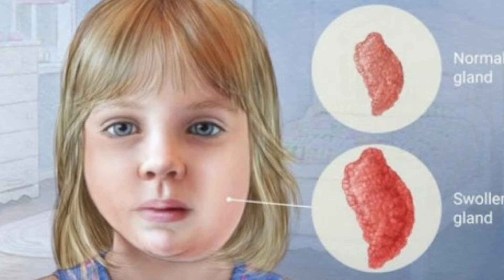PENGOBATAN PALING AMPUH PADA ANAK YANG MENDERITA GONDONGAN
Kebanyakan penderita gondongan pulih sepenuhnya dalam waktu 2 minggu.
anak yang terinfeksi gondongan tidak langsung jatuh sakit.Butuh waktu 2 hingga 4 minggu bagi mereka untuk menunjukkan tanda-tanda infeksi.
Tanda penyakit gondongan adalah pipi bengkak dan rahang bengkak dan nyeri .
Hal ini disebabkan oleh pembengkakan kelenjar ludah di bawah satu atau kedua telinga.
bagaimana Perawatan di Rumah untuk Anak yang Mengalami Gondongan
namun jangan lupa bahwa penyebab dari gondongan adalah virus.
 Jadi, Anda tidak membutuhkan antibiotik untuk mengobati gondongan pada anak.
Untuk lebih jelas bagaimana mengobati gondongan di rumah simak di vidio ini.

*gambar hanya sekedar ilustrasi saja bukan untuk mengantikan diagnosa medis